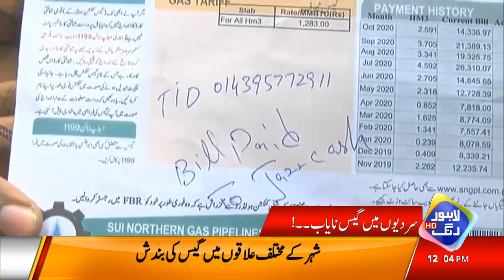Khawaja Asif Ki Giraftari Duniya Mei Nai Misal | Headlines 12 PM | 4 January 2021 | Lahore Rang